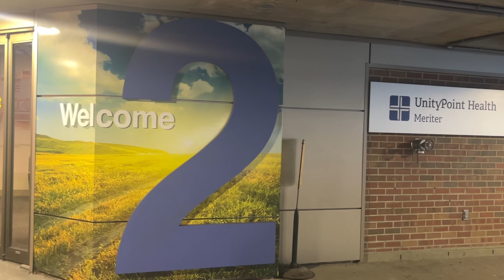Off Duty Nurse Delivers Baby in Meriter Hospital Horseshoe!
While his wife was in the hospital waiting to deliver their first-born daughter, Camillo Barone, an off-duty nurse from Fond Du Lac, recalls watching a panicked man pull up to the hospital valet, shouting, “The baby is coming!” Without hesitation, Camillo's nurse instincts kicked in, and he helped deliver a baby in our hospital horseshoe!

As Wisconsin's busiest birthing center, with 5,026 babies delivered here in 2023, and a nationally recognized Best Hospital for Maternity Care, our experienced and caring physicians, midwives, nurses and support staff will help you welcome your baby with a family-centered approach to your care.